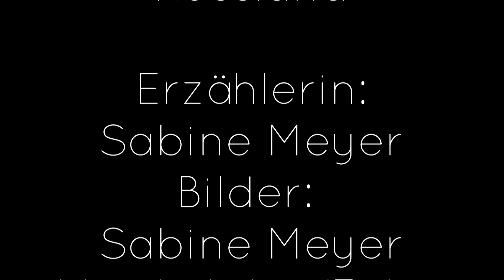Das Märchenfenster, 18. April 2020: Die Rübe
Geschichten und Märchen können auf viele Arten und Weisen erzählt werden. Heute könnt ihr im Märchenfenster das Märchen nicht nur hören, ihr könnt es auch sehen, denn dieses russische Märchen habe ich in eine selbstgemalte Bildergeschichte verwandelt.

Die Rübe

Gerade ist im Garten und auf den Feldern viel zu tun. Da werden Blumen gepflanzt, Kräuter getopft und Gemüse ausgesät. Auch wir haben uns zum ersten Mal für einen kleinen Gemüsegarten auf unseren Balkon entschieden. Und das obwohl ich eigentlich keinen grünen Daumen habe. In Pflanzkasten und Pflanzsäcken haben wir Pflücksalat, Lauchzwiebel und Möhren ausgesät. Jede Morgen gehe ich voller Ungeduld auf den Balkon und schaue nach, ob vielleicht schon ein kleines, grünes Etwas aus der schwarzen Erde hervorlugt. Seufz. Nein, es dauert noch. Ich bin so ungeduldig. Vielleicht sollte ich es mit den Spruch des Großväterchens versuchen und jeden Morgen sprechen: "Rübchen wachse, Rübchen werde groß, Rübchen werde saftig. Rübchen werde süss." In dem Märchen verwandelt der Großvater schließlich die Rübe damit in eine Zauberrübe. Ob mir das auch gelingt?

Doch genug der Vorrede: Märchenfenster auf für Großvater, einen Garten und einen kleinen Rübensamen.

Sterntalergold

Das Märchenfenster